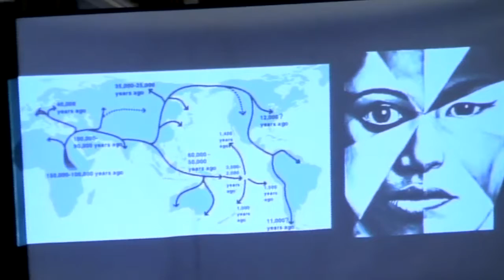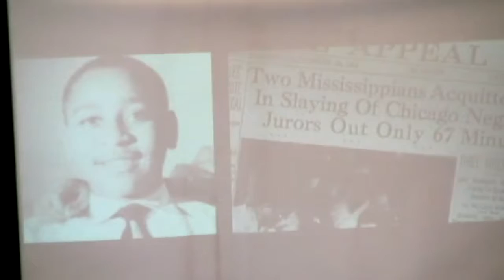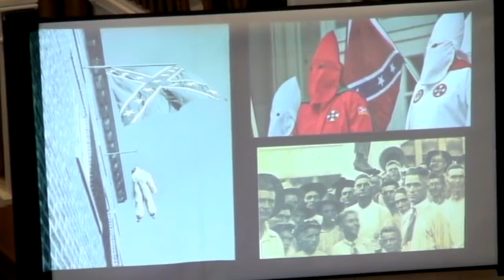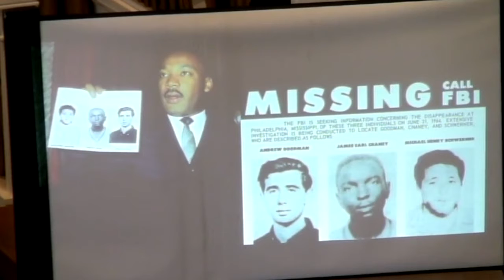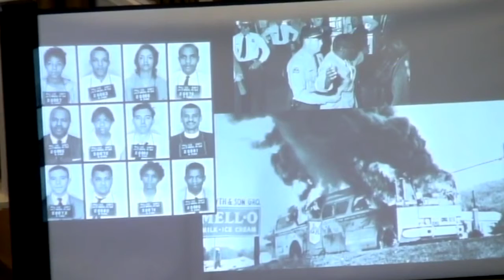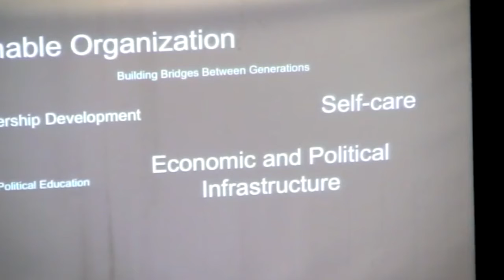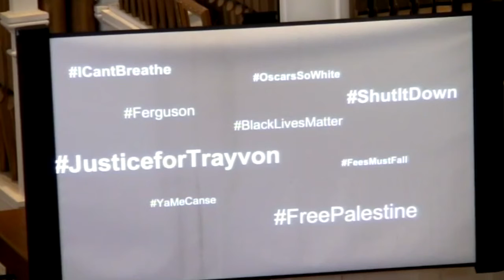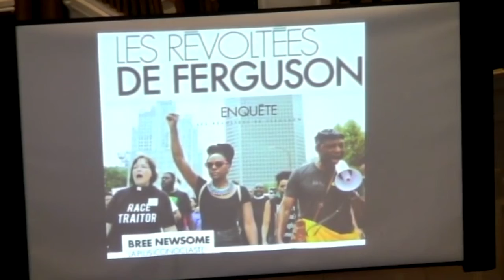First Parish Bedford, MA, October 16th, 2016 Sunday Service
Annual Spirt of Democracy Sermon: Tearing Hate from the Sky by Bree Newsome